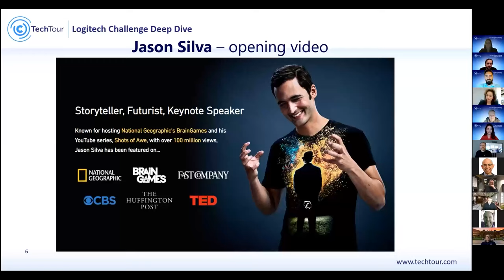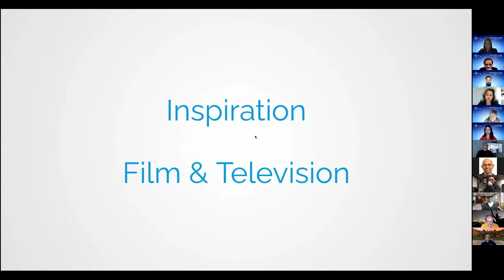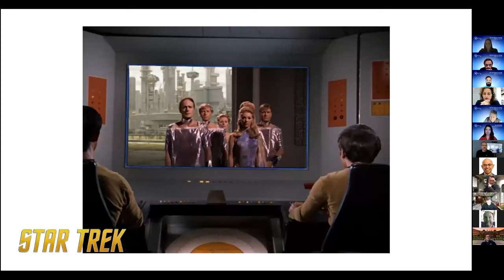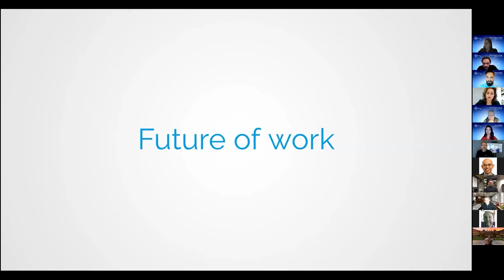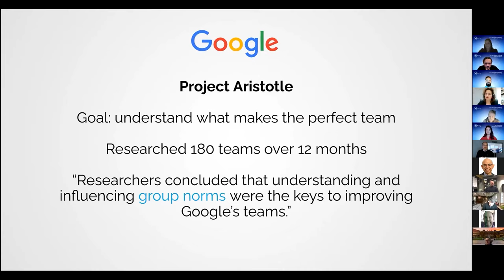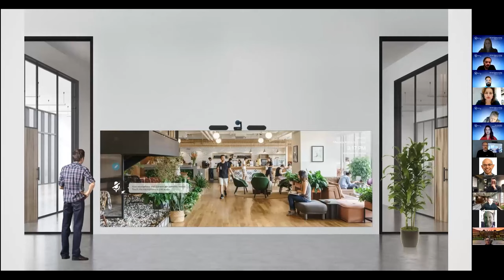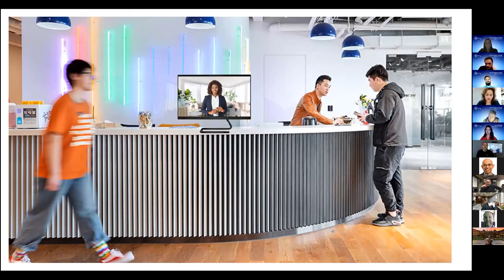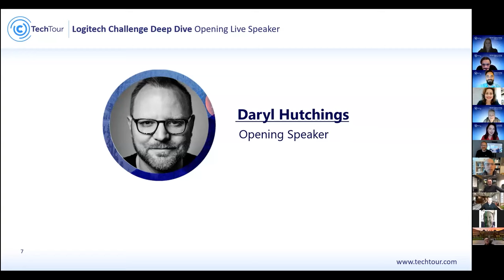The future of video communication technology with inspiration from Film and Television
Plus how to create the best performing teams.

Daryl Hutchings Logitech Tech Tour presentation - Video Window - Collaboration Squared